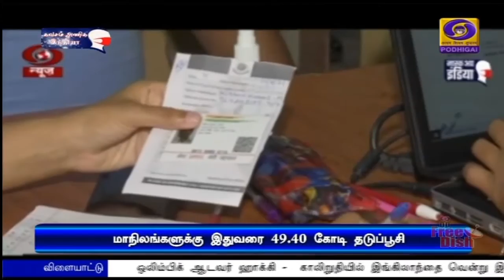மாநிலங்களுக்கு 49.49 கோடி தடுப்பூசி விநியோகம்PodhigaiTamilNews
மாநிலங்கள் மற்றும் யூனியன் பிரதேசங்களுக்கு இதுவரை  49 கோடியே 49 லட்சம் தடுப்பூசிகள் விநியோகம்- மத்திய சுகாதாரத்துறை அமைச்சகம் தகவல்.